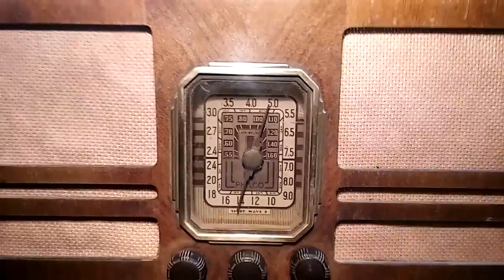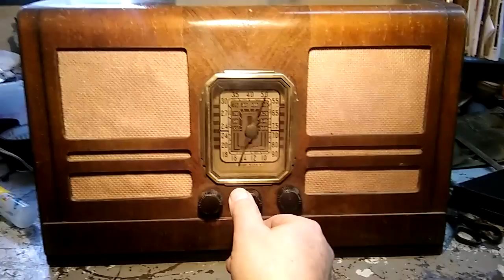Radio Philco Tube 38-17 año 1938 made in USA